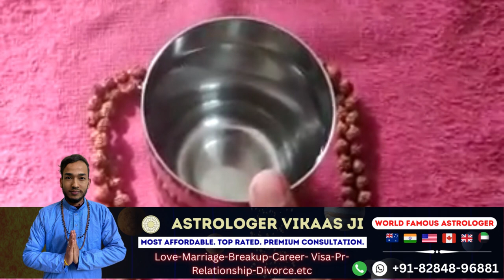पानी को झूठा कर दो किसी को भी वश में करके सम्भोग करो यह सबसे तेज असर करेगा टोटका